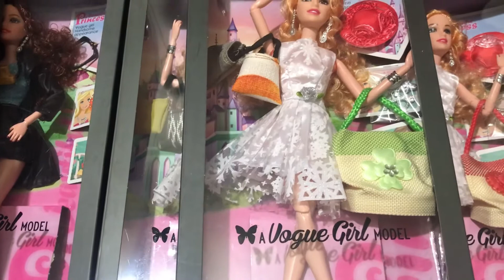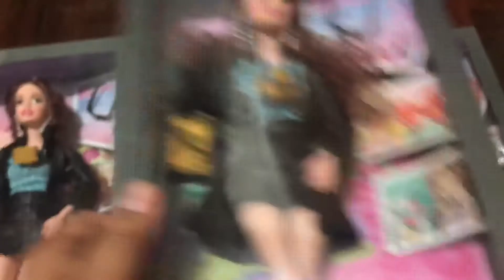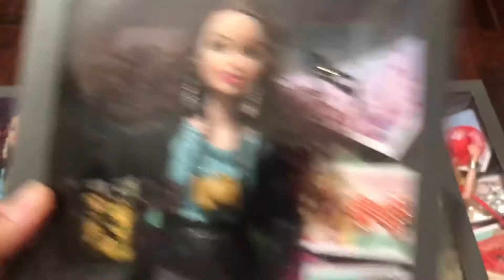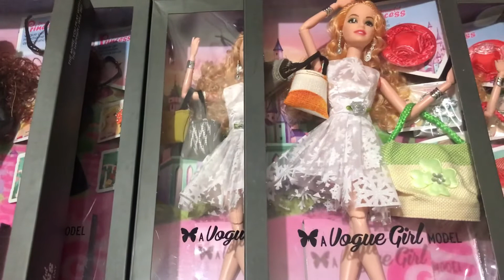รีวิวของเล่นราคาถูก บาร์บี้ข้อต่อบียองเซ่ สาวแฟชั่นน่ารัก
บาร์บี้ข้อต่อบียองเซ่ Beyonce Barbie girl มีด้วยกันสองแบบ ภายในกล่องประกอบไปด้วย บาร์บี้ข้อต่อพร้อมชุดและอุปกรณ์เสริมอีกมากมาย
❤️เพ้นเล็บ
❤️กระเป๋าจิ๋ว 2ใบ
💰ราคาโปรโมชั่น กล่องละ 300 บาท